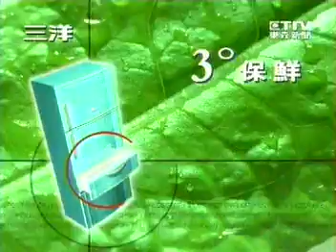【台灣懷舊電視廣告 Taiwan CF 5000】1206 三洋家電 變溫室電冰箱 廚藝篇